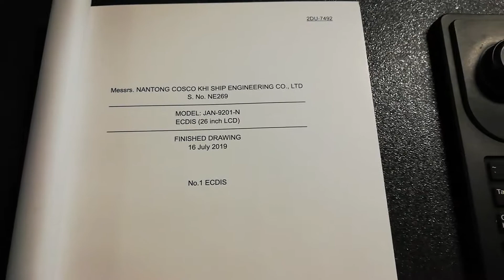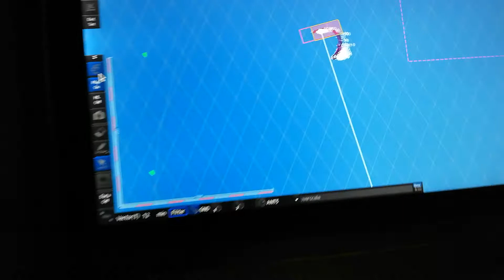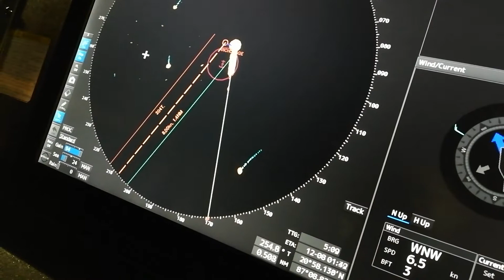JRC JAN 9201 ROUTE SYNCHRONISATION FROM ECDIS TO RADAR